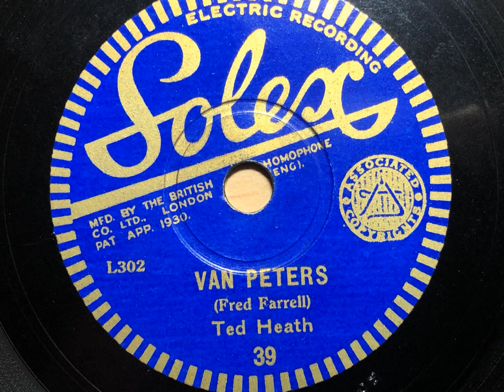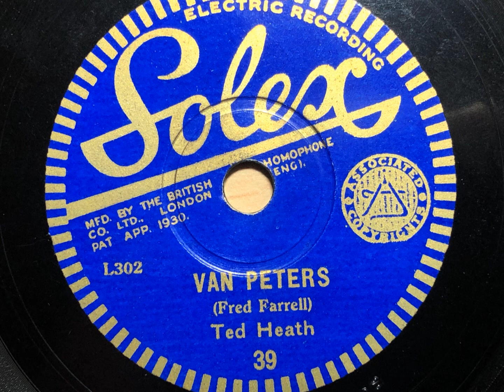Van Peters (Yodelling Record) - Ted Heath (George Van Dusen) - Solex 39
With apologies to everyone who has to hear this - a record that's so bad it's good. George Van Dusen was a yodelling singer popular in the 1920s and 1930s. He actually came from the East End of London, and one of his 1937 recordings of "It's Party Time Again" was rediscovered in 1988, leading him to re-enter the charts again! Why Solex chose to disguise him as an actual musician - Ted Heath was a prominent dance band trombonist - is a complete mystery.